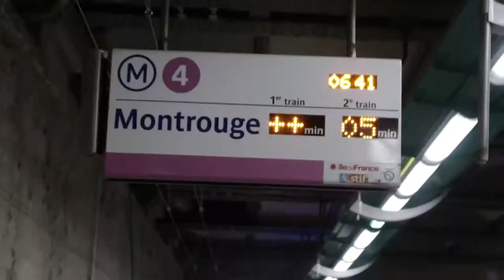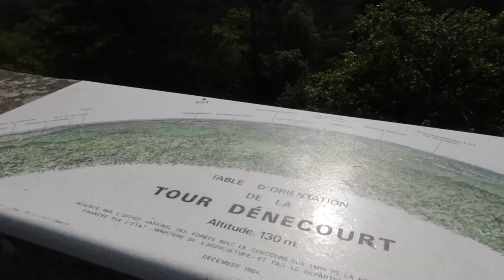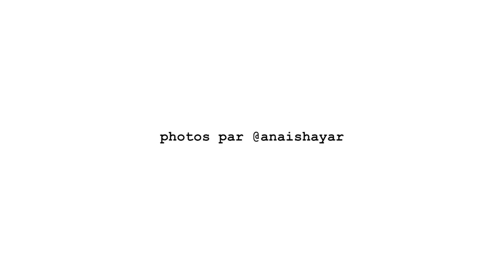VLOG#8 : Fontainebleau, annonces et concours photo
Bienvenue sur la chaine Youtube des Explorers. Aujourd'hui, appareil photo en main, on part explorer, encore une fois, la sublime forêt de Fontainebleau à moins d'une heure de Paris.

On profite de cette sortie en ce joli mois de mai pour faire le points sur les évènements des derniers mois et sur les beaux projets à venir.

Au programme, nouvelles collaborations du collectif avec d'autres organismes. Volonté de s'impliquer davantage dans le milieu outdoor français et dans la microaventure.

CONCOURS PHOTOS (uniquement sur Instagram)

REGLEMENT :
Voici le règlement à suivre pour participer au concours :
- poster une ou plusieurs photos entre le 25 mai et le 25 juin sur le thème de « l’eau à l’état sauvage » 💧. Impressionnez-nous avec vos photos de nature/paysage sur ce thème😉 🤙
- les photos devront être prises uniquement en France 🇫🇷 (Dom Tom inclus évidement)
- suivre les comptes de @__oai__ et des @lesexplorers
- inviter 2 amis à participer au concours dans les commentaires de ce post 😊
- afin de retrouver vos photos, utiliser le concourslesexplorersxoai

- Pour nous suivre et découvrir pleins de supers lieux insolites et sauvages en France !

Et sur l'application Mapstr, retrouvez les spots photos découvert dans nos vlogs "@lesexplorers"

On se retrouve très prochainement pour de nouvelles vidéos